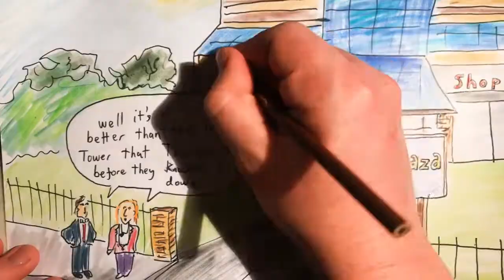2019 Jul 27 - Boris Becomes PM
News summary for a week in which Boris Johnson became Britain's new Prime Minister